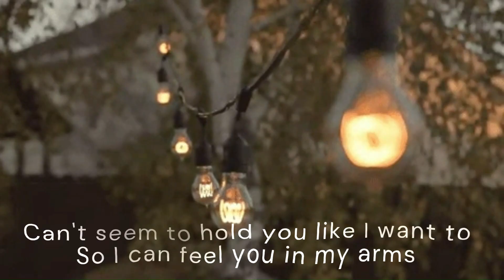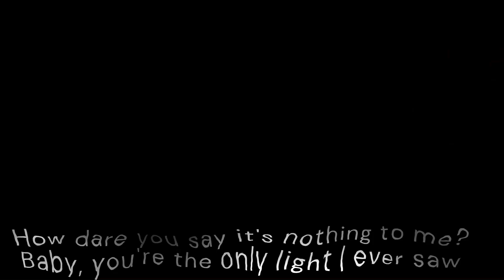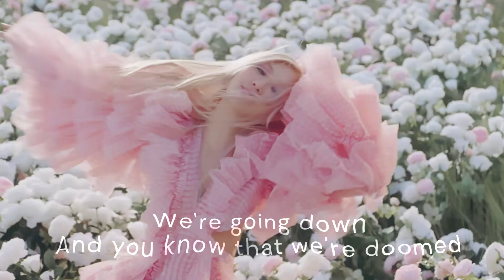blackpink Slow Dancing In A Burning Room | BLACKPINK ROSÉ (Cover)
Slow Dancing In A Burning Room
ROSÉ (Cover)
Slow Dancing In A Burning Room Lyrics
[Verse 1: ROSÉ]
It's not a silly little moment
It's not the storm before the calm
This is the deep and dying breath of
This love that we've been working on
Can't seem to hold you like I want to
So I can feel you in my arms
Nobody's gonna come and save you
We pulled too many false alarms

[Chorus: ROSÉ]
We're going down
And you can see it, too
We're going down
And you know that we're doomed
My dear, we're slow dancing in a burning room
[Verse 2: ROSÉ]
I was the one you always dreamed of
You were the one I tried to draw
How dare you say it's nothing to me?
Baby, you're the only light I ever saw
I'll make the most of all my sadness
You'll be a jerk because you can
You try to hit me just to hurt me
So you leave me feeling dirty
'Cause you can't understand

[Chorus: ROSÉ]
We're going down
We're going down
And my dear, we're slow dancing in a burning room

[Guitar Solo]

[Bridge: ROSÉ & Lee Suhyun]
Don't you think we ought to know by now?
Don't you think we should have learned somehow?